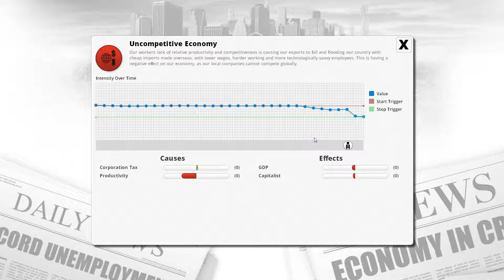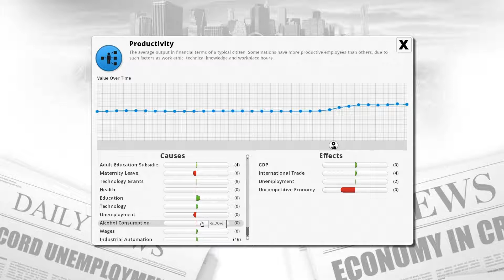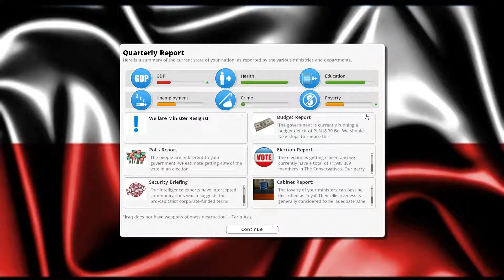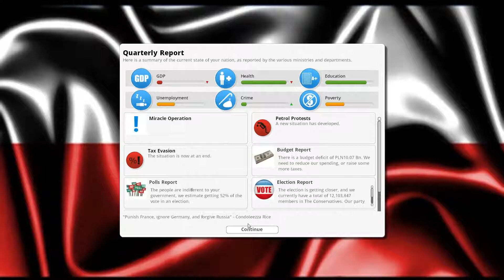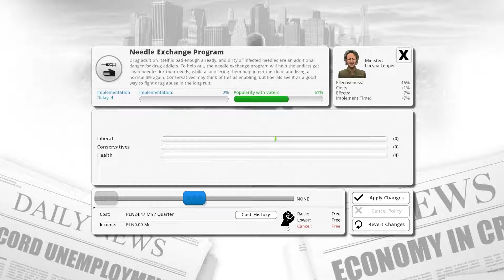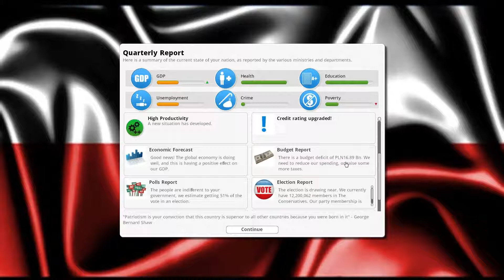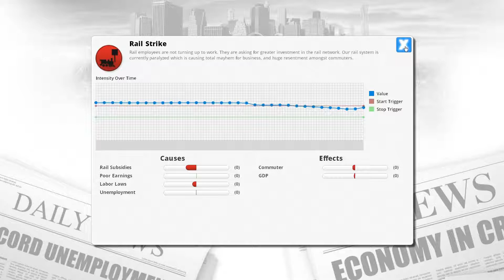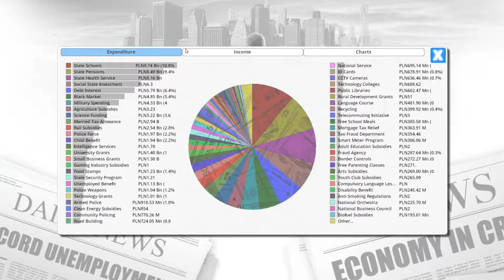Let's play Democracy 3 C&D - Poland 200% - part 3 "On my way to election"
One by one we fix the problems of Poland. But will it be enough to get reelected? So far I wasn't lucky with the 200% difficult.y

Mods used in this episode:
Apocalypse by Gikgik
Biotech by Gikgik
Crime and Punishment by Gikgik
Demography Simulation Mod by Struck
Farmer Protests by Gikgik
Fiscal Policy by Gikgik
Migration Mod by Gikgik
Poland by Diogo Costa
Sex Education by Cliffski
Tooth for a Tooth by Gikgik
Voting Age by Gikgik

Official Expansions:
Social Engineering
Extremism
Clones & Drones

Description of the game from Steam: "Have you ever wanted to be president? or prime-minister? Convinced you could do a better job of running the country? Let's face it, you could hardly do a worse job than our current political leaders.